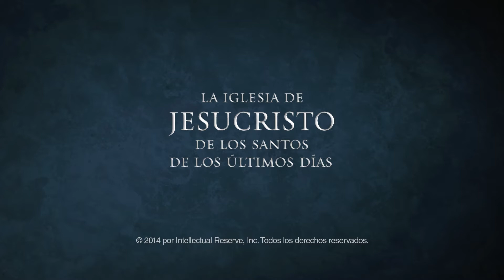Extracto: Se solicitan manos y corazones para apresurar la obra—Linda K. Burton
Linda K. Burton enseña que podemos ser discípulos devotos de Jesucristo al servir a los demás y al adelantar la obra de salvación.